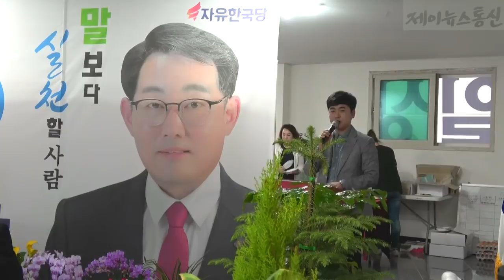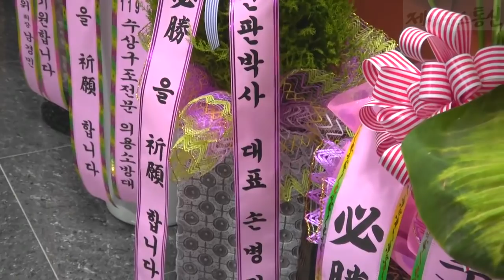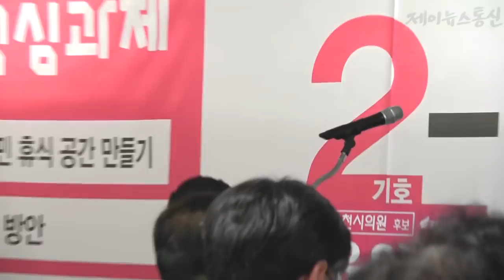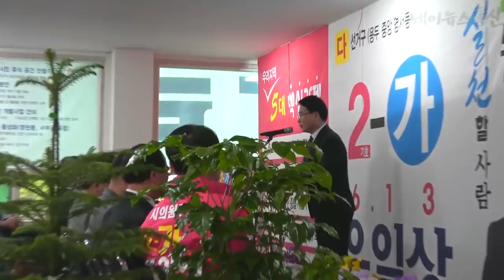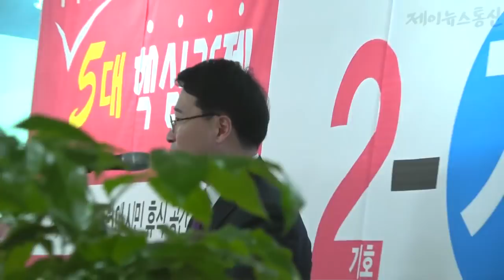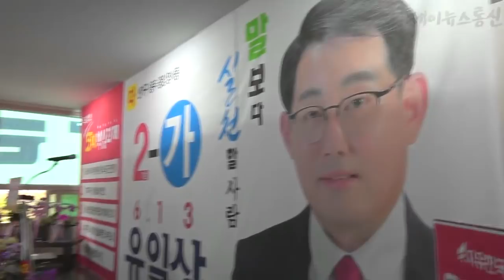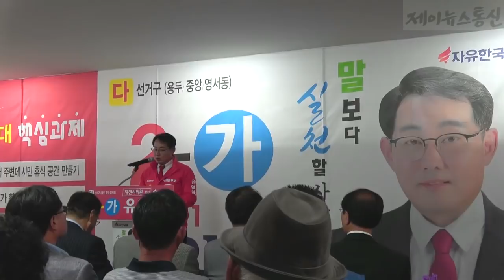유일상 제천시의원예비후보 시민의 일상 선거사무소 개소식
유일상 제천시의원예비후보가 용두동 선거사무소에서 자유한국당 당원들과 지지자들이 참석한 가운데 개소식을 개최했다

유일상 예비후보는 말보다 실천하는 사람으로 지역민들 위해 현장활동에 집중해 지역발전에 견인하는 생활밀착형 골목경제 활성화에 큰 목소리를 내겠다고 밝혔다